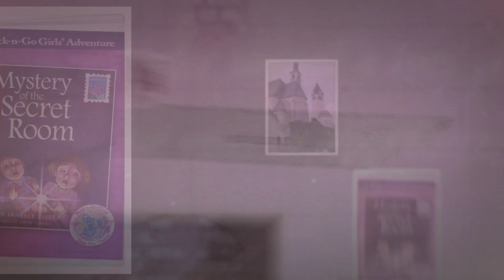Mystery of the Secret Room Trailer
Discover the second book in the Austrian Pack-n-Go Girls travel adventures for girls ages 6-9, Mystery of the Secret Room!

It's raining so Brooke and Eva have nothing to do but play hide and seek in the castle's attic. It's just an ordinary game on an ordinary rainy afternoon. But then Brooke stumbles into a room everyone has forgotten for decades. A beautiful porcelain doll sits at a table set for tea for two. It's as if she's been waiting for Brooke and Eva to arrive.

2014 Gold Medal, Best Children's Book Series, Moonbeam Children's Book Awards

Pack-n-Go Girls® engages the imagination of children ages 6-9 by introducing them to different countries around the world. Pack-n-Go Girls® early chapter book adventures are packed with spooky mysteries, international friendships, and lots of fun and easy multicultural learning.

We're on Instagram: packngogirlsadventures
And Pinterest: Pack-n-Go Girls